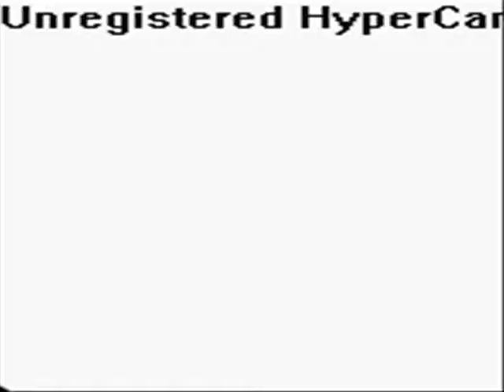club penguin ice break FAKE FAKE LOL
ITS FAKE ITS JUST FOR FUN